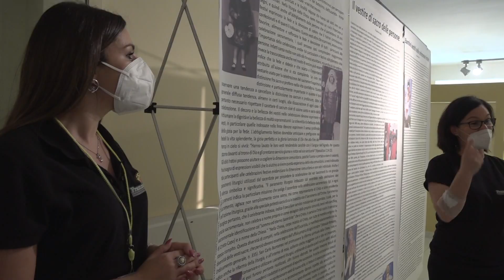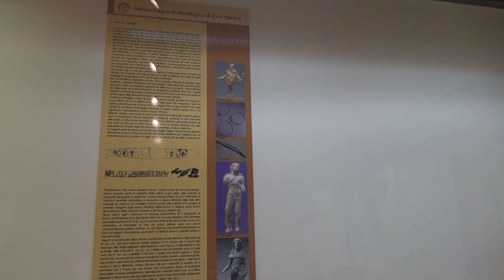CIRO' MARINA(KR): RITI E MITI DI SAN CATALDO MOSTRA VESTITINI VOTIVI